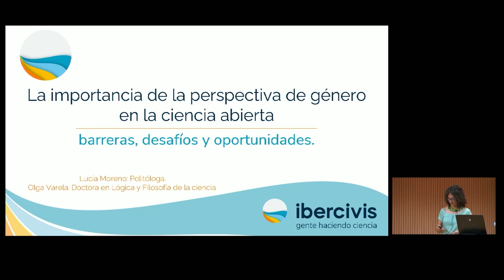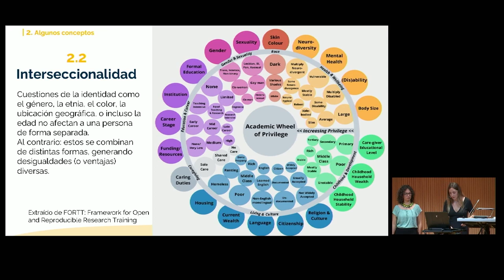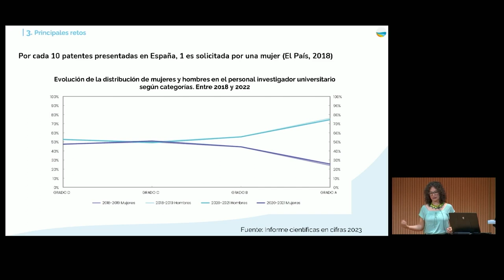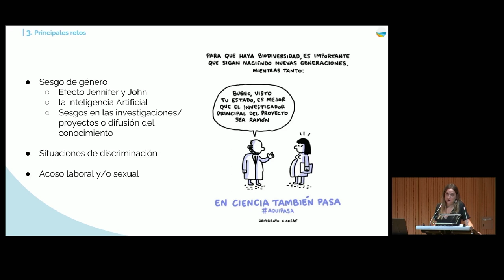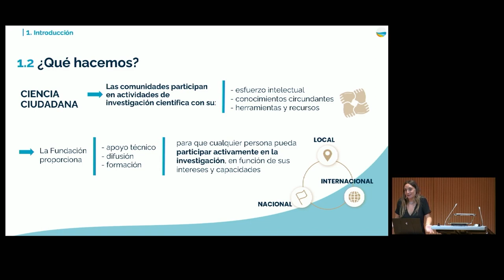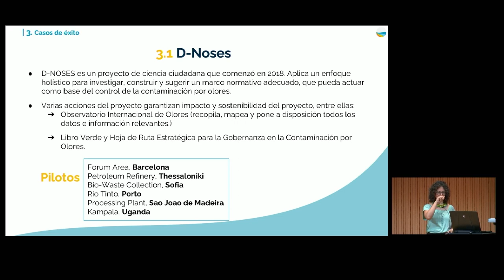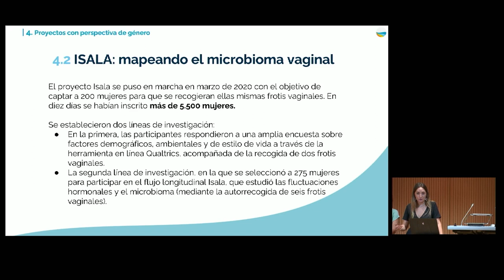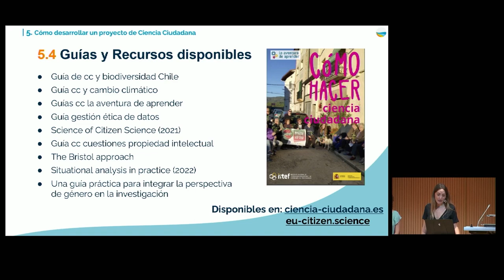II Jornadas Hacia una Nueva Cultura Científica / 17-07-2023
Sesión: Perspectiva de género y ciencia abierta
Lucía Moreno y Olga Varela de la Fundación Ibercivis
 - ¿La ciencia abierta y la perspectiva de género es importante? Barreras, desafíos y oportunidades
-  La perspectiva de género en la práctica científica: el caso de Ibercivis.